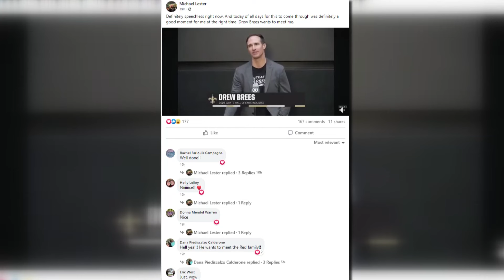WWL finds 'Big Red,' fan Drew Brees wants to meet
Newly announced Saints HOF inductee Drew Brees talked about his desire to meet a season-ticket holder seen on game film during his career in New Orleans.